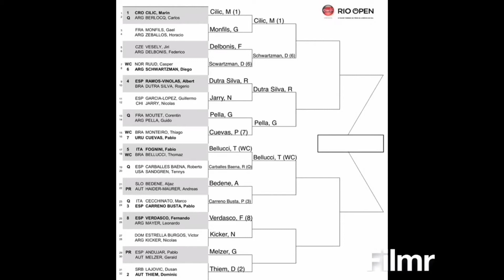Rio Open 2018 | Prediction